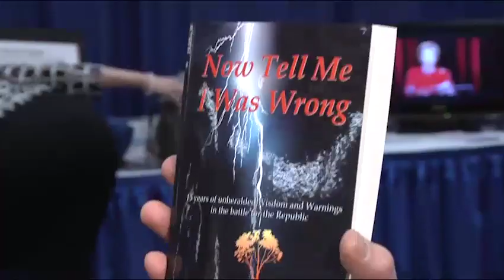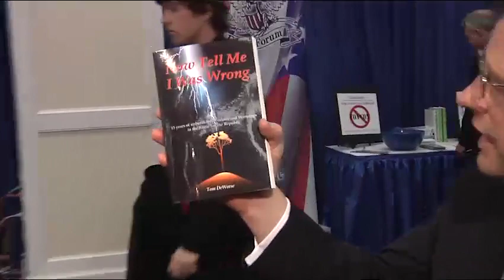Interview with Tom DeWeese at CPAC 2011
Tom DeWeese, President of the American Policy Center, explains how the United Nations' Agenda 21 is being implemented in your local community, and what you can do to stop it.